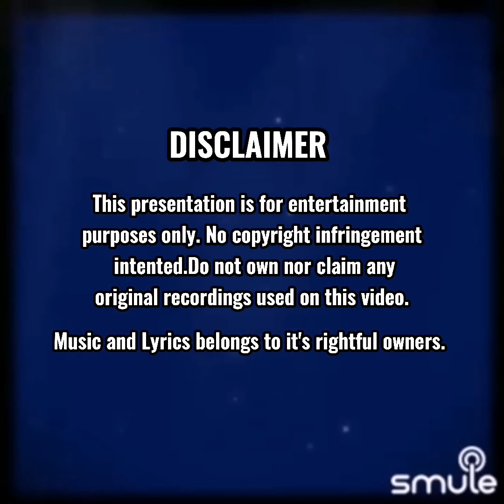MF Spotlight Presents : Shannon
Ms. Shannon DeVelvis-Gallery is our featured artist this week from Champlin, Minnesota. She covers some great music from her favorite contemporary christian rock band "The Casting Crowns".